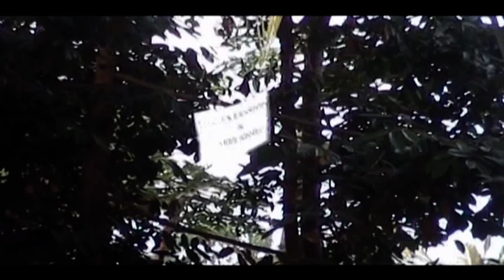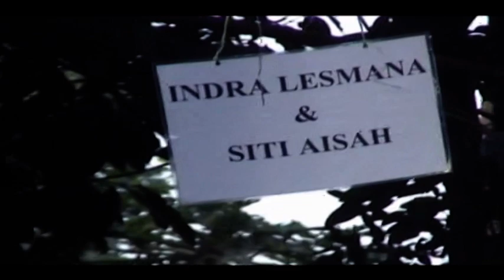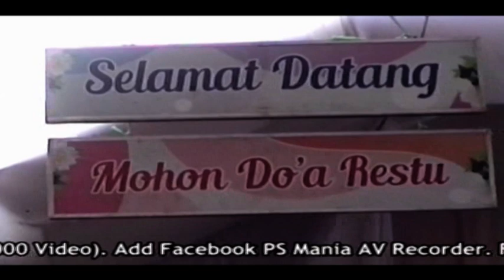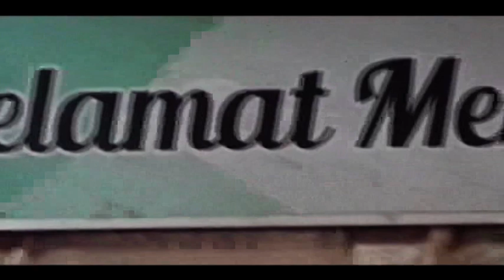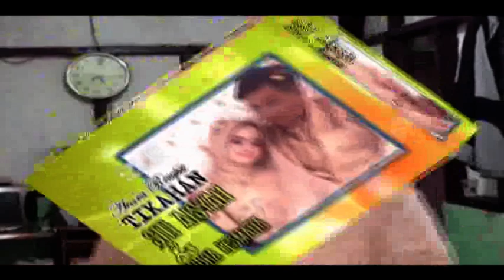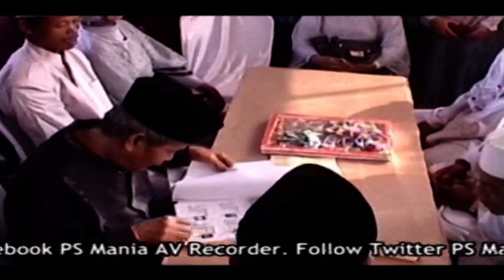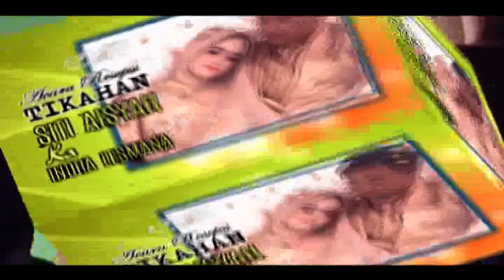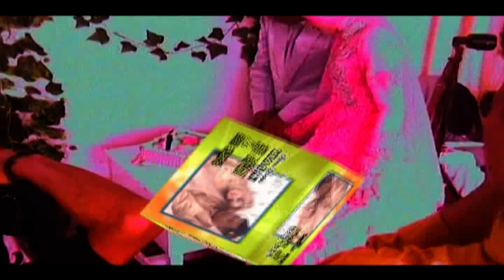Pernikahan SITI & INDRA di Kp Babakan Rt02Rw04 Sirnagalih Cipeundeuy Bandung Barat 04Agt2019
Upload Long Duration Low Quality Video sebagai bukti hasil video shooting sudah diedit dan diselesaikan, sudah diburning DVD/CD kemudian diuplod ke Youtube. Untuk diketahui penyelenggara acara resepsi / keluarga hajat, group hiburan dan sound system yang bersangkutan. PS-MANIA AV Recorder Jatiluhur Purwakarta (Kang AANG: WA 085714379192), Tim Video Shooting Manual Multicam dengan peralatan minimalis double kamera oleh satu juru kamera, agar biaya terjangkau dan cocok di setiap lokasi acara, hasilkan liputan dalam DVD/CD dan Video Youtube. Mohon Like & Subscribe Youtube untuk Chanel PS Mania AV Recorder, PS Mania AV Recorder 2 dan ASWAJA Jatiluhur (Chanel Tausiyah Islam dalam Resepsi atau Tabligh Akbar), untuk ikut serta dalam menyimak acara-acara resepsi di sekitar kota Purwakarta.

Juga upload Resepsi Pernikahan / Khitanan, diambil dari DVD Resepsi  Backup, untuk mengganti system Backup, karena dikhawatirkan DVD / CD Backup yang sudah berusia cukup lama, piringannya bisa rusak / unreadable.